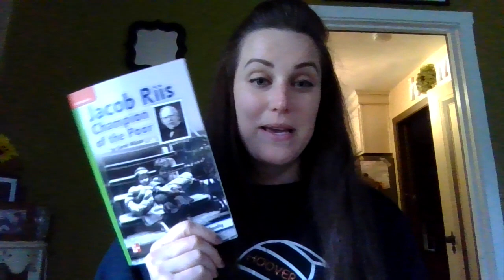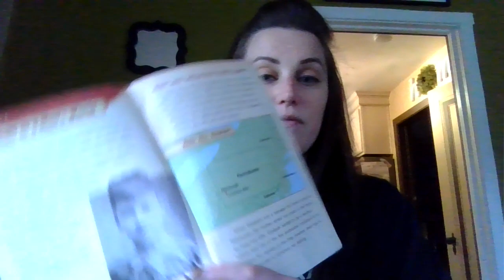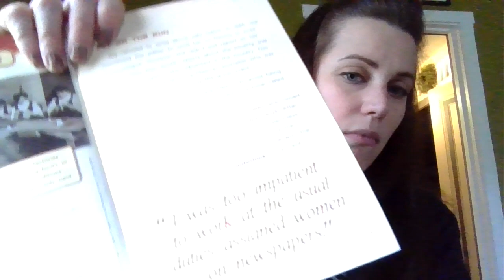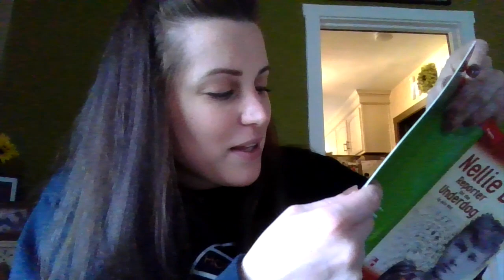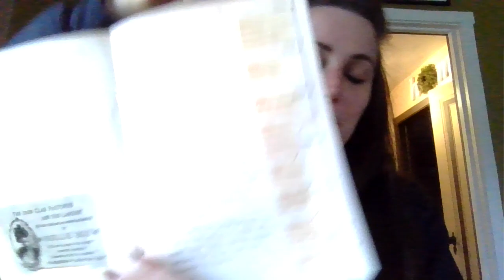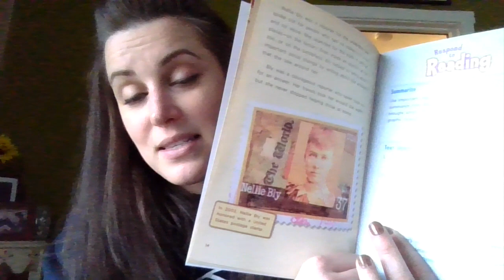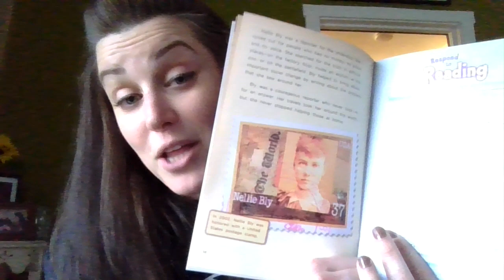A remote lesson from Ms. Carla Carper on Nellie Bly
Orchard Hill's Carla Carper reads a biography of Nellie Bly for her students. Ms. Carper loves language arts and history, and a biography is the perfect combination for her lesson.